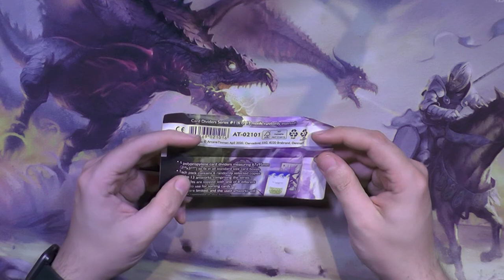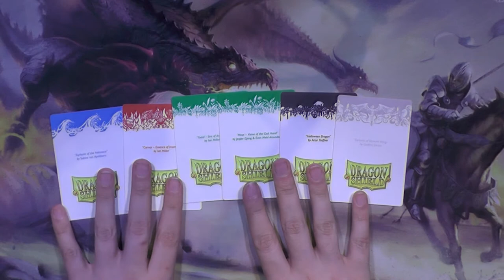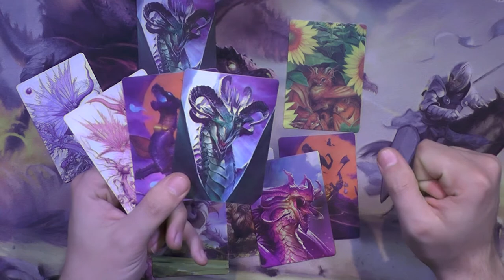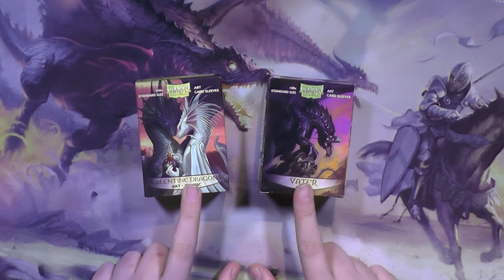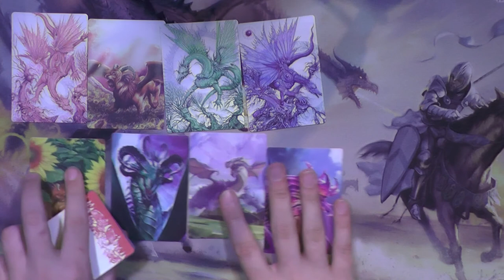Blacky zeigt: Kartentrenner von DragonShield (Series 1)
Ich war lange nicht mehr so gehyped wegen einem Produkt.
Heute zeige ich euch die Sammelbaren Kartentrenner von DragonShield und teste direkt das Versprechen das diese in jede Box passen.

Schreibt mir euer Lieblingsartwork von Dragonshield in die Youtube-Kommentare.

Teilnahmebedingungen:
Folgt den Anweisungen auf der jeweiligen Verlosungsplattform.
Ab 18.
Mehrfachgewinn im Laufe dieser Gewinnspielreihe möglich.
Das Gewinnspiel geht bis 30.Dezember 2020. Dann werden alle Gewinner von allen Plattformen in einem großen YT-Video bekannt gegeben.
Versand des Gewinns nur innerhalb Deutschlands.